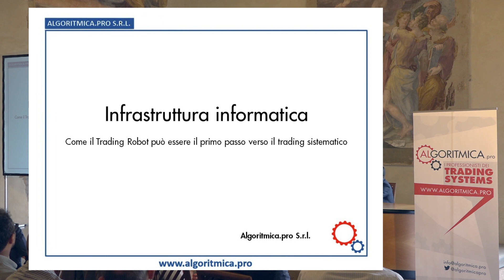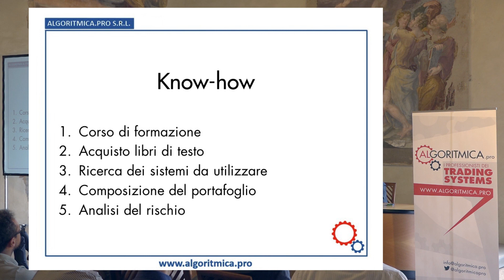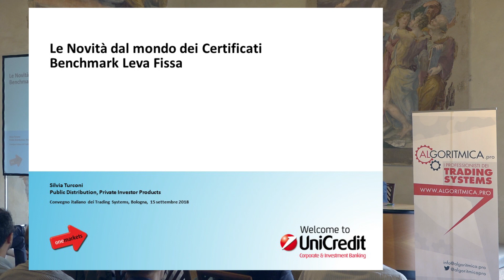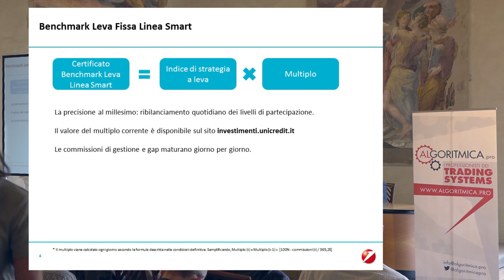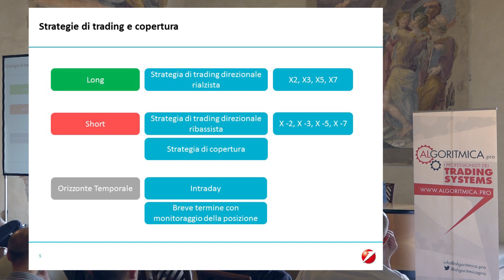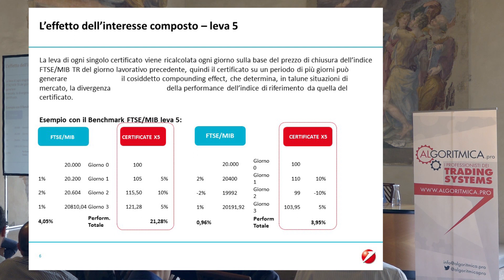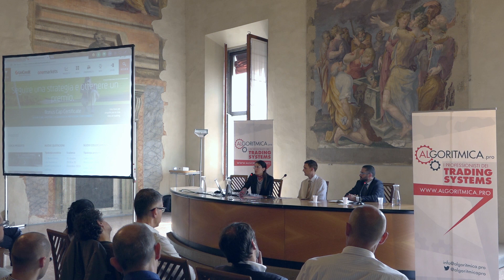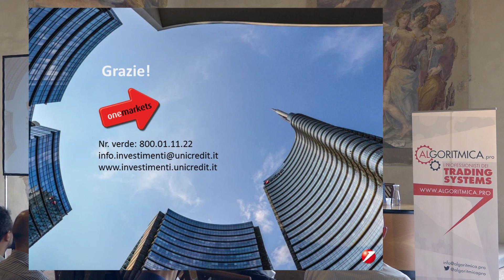Certificati a leva fissa di Unicredit con il Trading Robot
Come toccare con mano il trading sistematico di Borsa senza effettuare in prima battuta cospicui investimenti in piattaforme, corsi, ecc... ? L'infrastruttura informatica è la parte più delicata del processo di automatizzazione di un trading system e nella maggior parte dei casi determina il successo o il fallimento di un'attività di trading. Perché? Potremmo avere anche i migiori trading system, ma con un server sottodimensionato, una linea internet difettosa, un broker poco efficiente, ecc... si arriva ben presto al fallimento. Attraverso il Trading Robot è possibile toccare con mano e gratuitamente il trading sistematico di Borsa. Inoltre con i certificati di Unicredit è possibile ottimizzare il rischio sulla base del profilo personale... e utilizzando Directa come broker si ha la possibilità di sfruttare le cosiddette commissioni agevolate (oltre 1000 euro di controvalore di investimento sono gratuite). Intervento a cura di Andrea Angiolini (Algoritmica.pro), Silvia Turconi (Unicredit Corporate & Investment Banking) e Gabriele Villa (Directa Simpa).